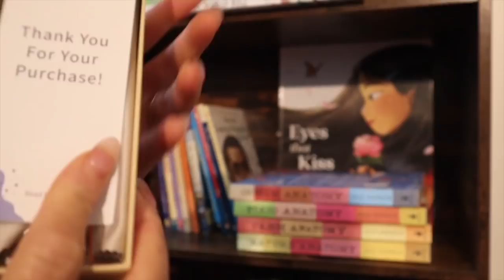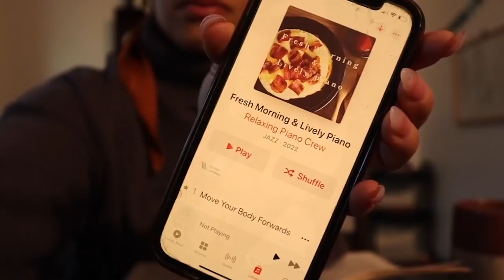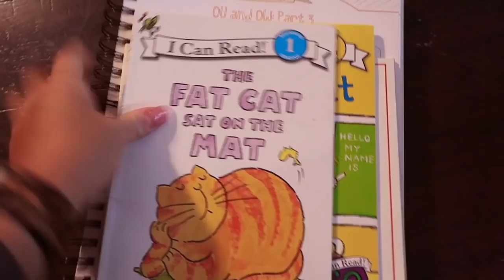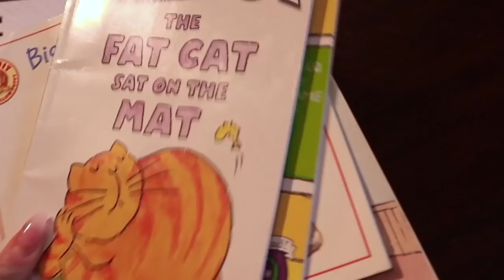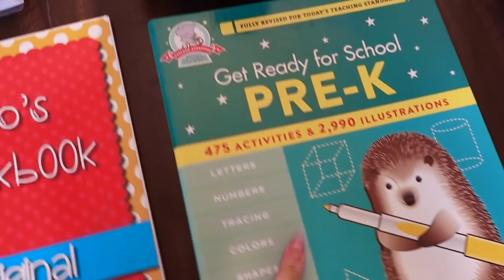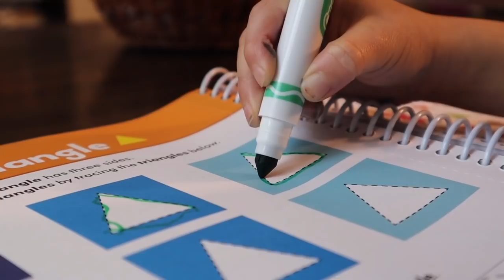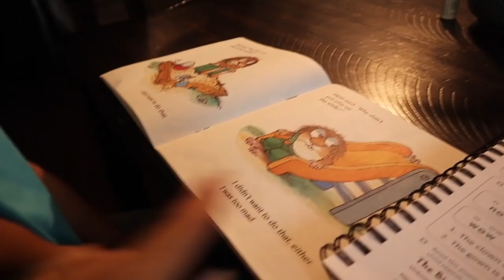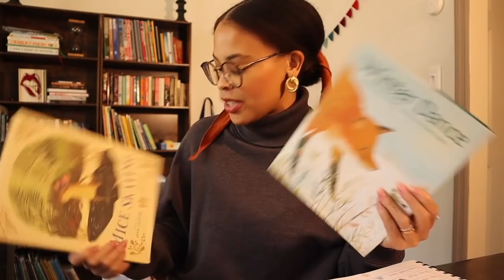Full Homeschool Day in the Life: Homeschooling + Working from Home | Pre-k, 2nd and 4th Grade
Hey Lady!!

LINKS&&MENTIONS:
The Invisible Life of Addie LaRue
The Fat Cat Sat on the Mat
Pete The Cat and The Surprise Teacher
Biscuits First Trip
Little Critters: I'm So Mad